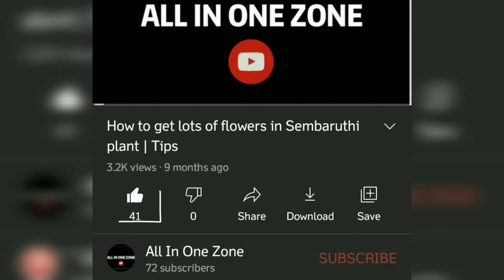Recipe 40 How to prepare Channa Paneer Butter Masala /சன்னா பன்னீர் பட்டர் மசாலா/செய்முறை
How to prepare Channa Paneer Butter Masala/சன்னா பன்னீர் பட்டர் மசாலா/செய்முறை
Hello Friends
Tru the above said video recipe and give your valuable COMMENTS and SUBSCRIBE to my channel and also SHARE to your friends and relatives and also give a LIKE to this video.